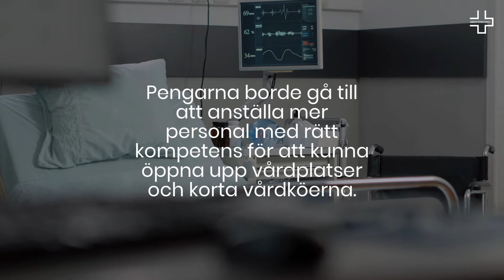Vårdförbundet film 6